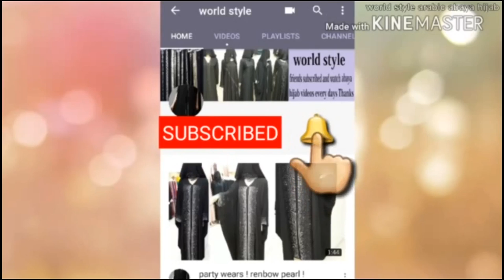Abaya Designs #79 - Mix Abayas Designs | Latest Mix Abaya | New LookBook Abaya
world style  ( ❤❤❤ )